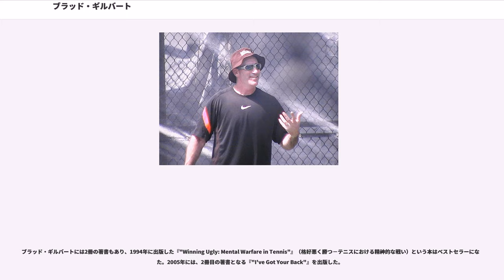ブラッド・ギルバート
ブラッド・ギルバート（Brad Gilbert, 1961年8月9日 - ）は、アメリカ・カリフォルニア州オークランド出身の元男子プロテニス選手。1980年代後半から1990年代前半にかけて、アメリカを代表する男子選手の1人として活動し、ATPツアーでシングルス20勝、ダブルス3勝を挙げた。自己最高ランキングはシングルス4位、ダブルス18位。アンドレ・アガシなど、著名なトッププロ選手たちのコーチとしても有名である。

1982年にプロ入りし、同年11月の台湾・台北市の大会でツアー初優勝を果たす。1983年の全仏オープンで4大大会にデビューし、続くウィンブルドンでいきなりジョン・マッケンローとの3回戦に勝ち進んだ。ギルバートは男子ツアーで1984年に年間2勝、1985年に3勝を獲得し、着実に地歩を固めていく。1985年10月のイスラエル・テルアビブ大会で初めての単複2冠を獲得した時は、シングルス決勝では地元イスラエルのアモス・マンスドルフを破って優勝し、ダブルスでは往年の名選手イリ・ナスターゼとペアを組み、初めてのダブルス優勝を飾った。1986年にはツアーで年間4勝を挙げ、男子テニス国別対抗戦・デビスカップのアメリカ代表にも初選出された。1987年は全米オープンで初めてのベスト8進出があった。ギルバートは4回戦でボリス・ベッカーを破った後、続く準々決勝でジミー・コナーズに 6-4, 3-6, 4-6, 0-6 で敗れた。

1988年1月から3月にかけて、ギルバートは足首故障のため一時的に戦線を離れた。プロ入り年の1982年に起こした捻挫による靭帯損傷や、左足首腱の組織に蓄積した傷跡が、レントゲン検査で明らかになったという。この年、ギルバートはソウル五輪の男子シングルスで銅メダルを獲得した。オリンピックのテニス競技に「プロテニス選手」の参加が認められたことにより、このソウル大会からオリンピック競技としてのテニスが復活し、ギルバートはアメリカ代表選手として参加した。彼は準決勝で同じアメリカ代表のティム・メイヨットに 4-6, 4-6, 3-6 のストレートで敗れたが、この大会では準決勝敗退選手2名による「銅メダル決定戦」がなかったため、ブラッド・ギルバートとステファン・エドベリの2人が銅メダリストになった。

1989年のギルバートはツアーで最も好調なシーズンを送り、8大会で決勝に進出し、うち5大会で優勝した。7月末から8月第2週にかけて、全米オープン前哨戦で3週連続優勝もあった。1990年1月1日付で、ブラッド・ギルバートは世界ランキングで自己最高の「4位」をマークする。1990年ウィンブルドンで、ギルバートは1987年全米オープン以来となる4大大会ベスト8に入った。4回戦ではアメリカの新鋭デビッド・ウィートンと 6-7, 3-6, 6-1, 6-4, 13-11 の熱戦を繰り広げたが（最終第5セットは24ゲーム）、準々決勝では第2シードのボリス・ベッカーに 4-6, 4-6, 1-6 のストレートで完敗した。結局、ギルバートは4大大会シングルスでは2度のベスト8進出に終わり、準決勝以上に勝ち進むことができなかった。1990年に獲得した3勝を最後に、ギルバートは男子ツアーの優勝から見放され、1991年以後は7大会の準優勝で止まってしまう。デビスカップでは1993年までアメリカ代表選手を務めたが、彼が起用された試合はすべてシングルス戦（通算10勝5敗）であった。

ギルバートはプロ入りした1982年から、「ジャパン・オープン」や「セイコー・スーパー・テニス」で毎年のように日本を訪れていた。セイコー・スーパー・テニスでは1983年にイワン・レンドルとの準決勝に進出し、ジャパン・オープンでは1993年にピート・サンプラスに敗れた準優勝がある。現役生活で最後の来日となった1994年のジャパン・オープンでも、ボリス・ベッカーとの準々決勝まで勝ち進んだ。

ブラッド・ギルバートは自らがまだ現役選手だった1994年から、アンドレ・アガシのコーチに就任した。ギルバートに師事し始めた年、アガシは全米オープンで初優勝を飾...